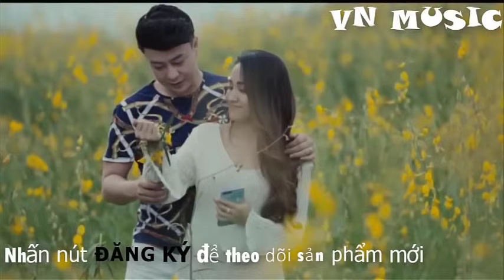Nop Bayarith Khmer Music Collection Non Stop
Khmer New Song 2018, Best Collection Song, Khmer New Song best Khmer Song Collection. New Khmer Song 2018 Nếu thấy video hay thì ấn "THÍCH" và "ĐĂNG KÝ" kênh để theo dõi những video tiếp theo nhé ! + Chúc các bạn nghe nhạc vui vẻ !